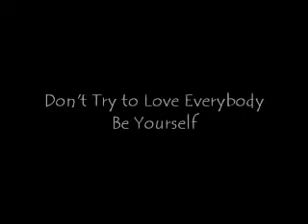¡No Intentes Amar a Todo el Mundo! Mooji (Don't Try to Love Everybody!)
Parte 3
Jesús y los mercaderes del templo - ¡El no estaba en una misión de amor!
Con subtítulos en Español, Chino, Polaco e Italiano

Si no ves los subtítulos en el vídeo, pincha con el botón izquierdo del ratón en el  cuarto botón (botón rectángular con dos líneas) de la esquina inerior derecha. Aparece la opción de ver los subtítulos (captions). Selecciona el idioma (Spanish) y ON?

¿Te gustaría ayudar a hacer las enseñanzas de Mooji disponibles a más gente en todo el mundo?

Om Shanti